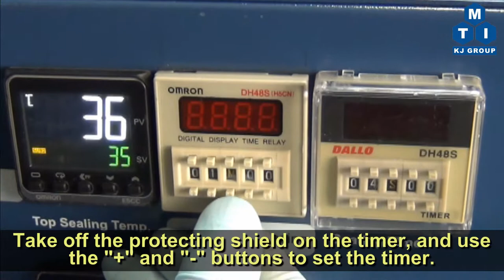3-in-1 Hot Sealer for Top/Side, Final Vacuum Sealing, and Vacuum Standing - MSK-115-III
MSK-115-III is a  3-in-1 compact hot sealer.
the preliminary sealing top and side of the pouch cell before electrolyte injection (MSK-140)
the vacuum sealing for the pouch case after injection of electrolyte in the glove box (MSK-115A)
the vacuum standing for the electrolyte diffusion and degassing (MSK-170)
It is designed for Li-S pouch cell preparation in glove-box for the space saving.
MSK-115-III is an upgraded version from MSK-115A with an extra top&side sealing function and a vacuum timer.
MSK-115-III has been upgraded from MSK-115-AB since 08/24/2017.